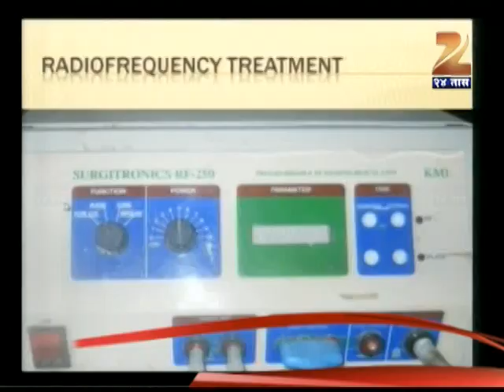24th January 2014 HuithGuj